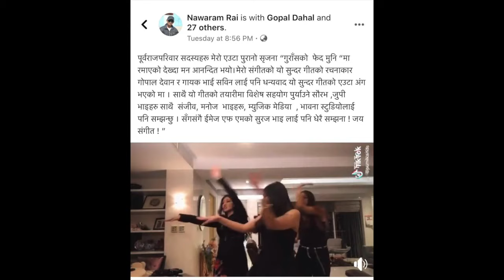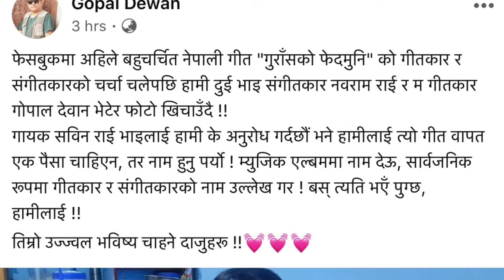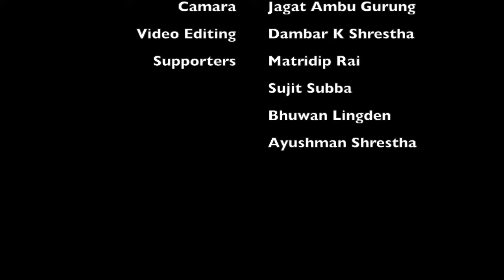गुराँसको फेदमुनीमा हिमानीको टिक-टक Gurash ko Fedmuni By Nawaram Rai/ Gopal Dewan/ Sabin Rai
‘गुराँसको फेदमुनि...’ गीत कसरी बन्यो ?
हिमानी शाहले छोरीहरूसँग बनाएको टिक-टक ‘भाईरल’भएपछि सविन राईले गाएको  ‘गुराँसको फेदमुनि...’ गीत फेरी एकाएक चर्चामा आएको छ । यो त्यहि गीत हो जसले सविन राईलाई नेपाली संगीत क्षेत्रमा चिनायो । तर यसका गीतकार गोपाल देवान र संगीतकार नवराम राई सधै ओझेलमा परे  । सविन आफैले पनि यो गीतका गीतकार-संगीतकारको नाम म्यूज़िक भीडियो, अल्बम र सार्वजनिक कार्यक्रमहरूमा उल्लेख गर्ने-नगरेको गुनासो सर्जकहरुले नै गर्दै आएका थिए / छन्।
हिमानीको टिक-टक आएपछि गीतकार देवानले आफ्नो फेसबुक पोष्टमा गायक सविनलाई अनुरोध गरेर भनेका छन् -“गायक सविन राई भाइलाई हामी के अनुरोध गर्दछौं भने हामीलाई त्यो गीत वापत एक पैसा चाहिएन, तर नाम हुनु पर्यो ! म्युजिक एल्बममा नाम देऊ, सार्वजनिक रूपमा गीतकार र संगीतकारको नाम उल्लेख गर ! बस् त्यति भएँ पुग्छ, हामीलाई !! “
यो युट्यूब भीडियोमा संगीतकार नवराम राईले ‘गुराँसको फेदमुनि...’ गीतको रचनागर्भबारे बताएका छन् । केहि समय अघि हङकङको सांगीतिक कार्यक्रममा आउँदा संगीतकार/गायक नवराम राईसँग यो कुराकानी गरेका थियौ ।
भीडियो : जगत अम्बु गुरूङ
सम्पादन: डम्बरकृष्ण श्रेष्ठ
‘नेपाली लाईफ’ यूट्यूब च्यानल ।
@Nepali Life Youtube Channel